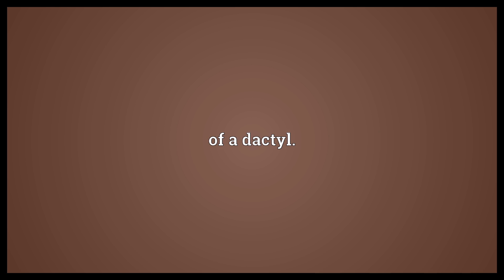Dactylic Meaning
Video shows what dactylic means. of or consisting of dactyls.. of a dactyl..  Dactylic Meaning. How to pronounce, definition audio dictionary. How to say dactylic. Powered by MaryTTS, Wiktionary